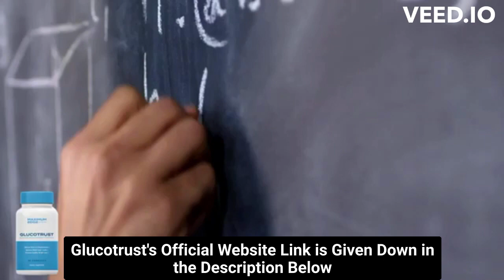⚠️⚠️ GLUCOTRUST REVIEW (( ⚠️ BEWARE !! ⚠️ )) Purchase Glucotrust Buy weight loss supplement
glucotrust
buy glucotrust
glucotrust buy
purchase glucotrust
glucotrust purchase
glucotrust reviews
glucotrust review
glucotrust supplement
glucotrust weight loss
glucotrust price
glucotrust capsule
glucotrust ingredients
glucotrust complaints
glucotrust pills
glucotrust australia
ingredients of glucotrust
glucotrust works
glucotrust com
blood sugar
does glucotrust it work
glucotrust amazon